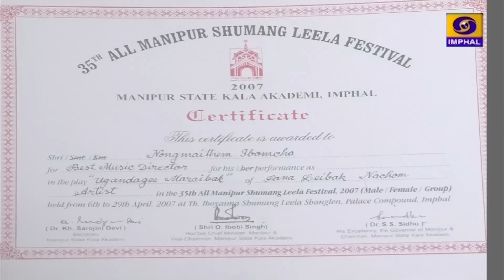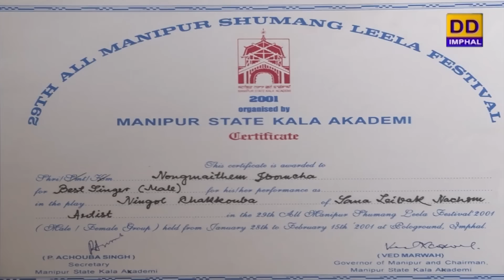Leichal | An Interview with Nongmaithem Ibomcha | Actor, Singer, Music Director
Leichal
An Interview with Nongmaithem Ibomcha
Actor, Singer, Music Director

Anchor : Ibethoi Thokchom

Producer : L. Aruna Chanu